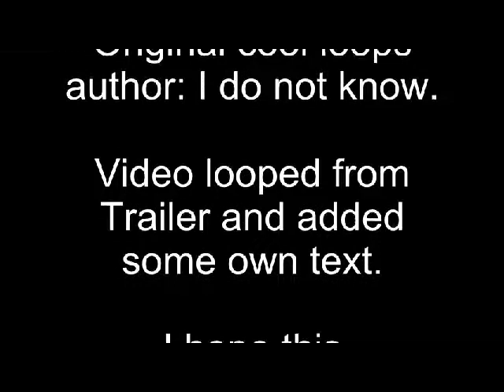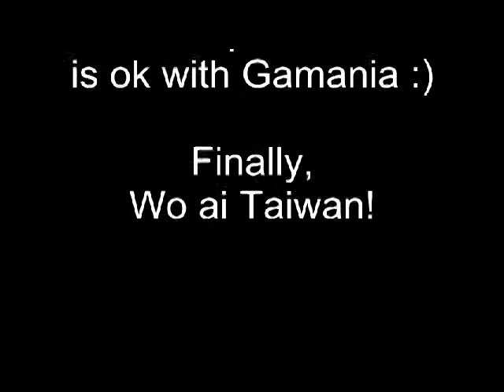Gamania - Hero 108 (TonE Mix)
TonE mix of a 7 bar loop at 152 bpm from Hero 108 website.